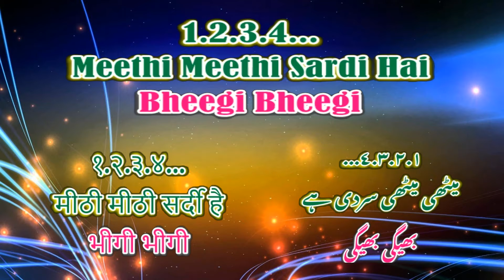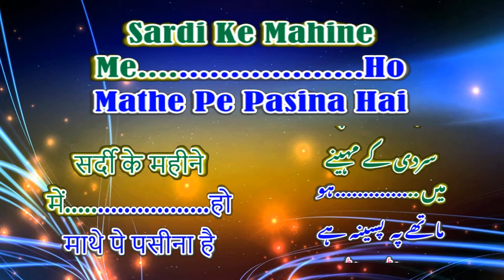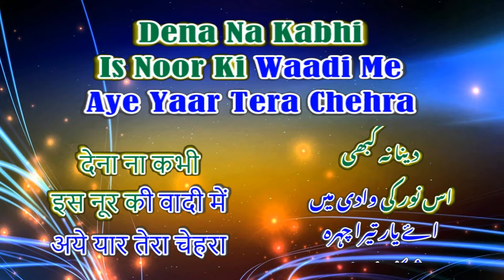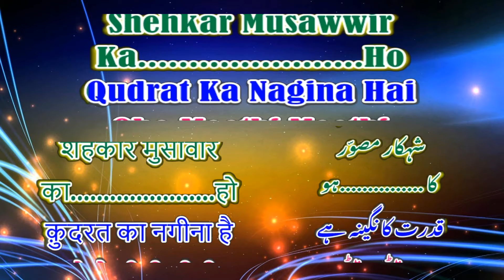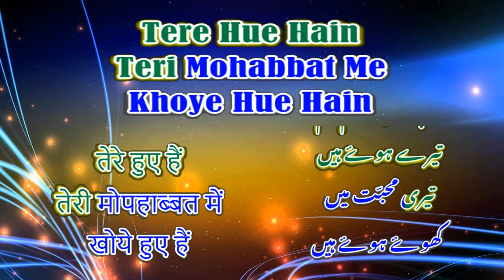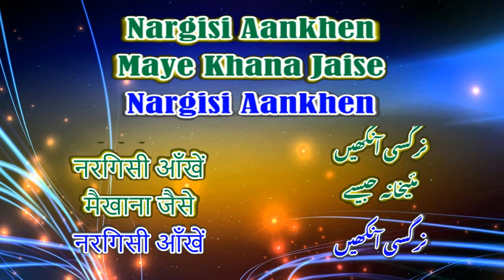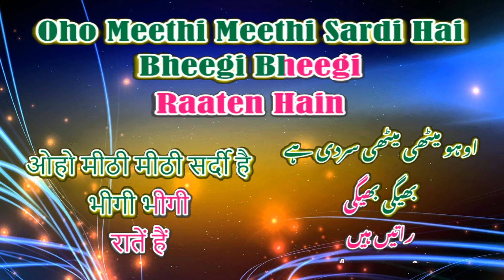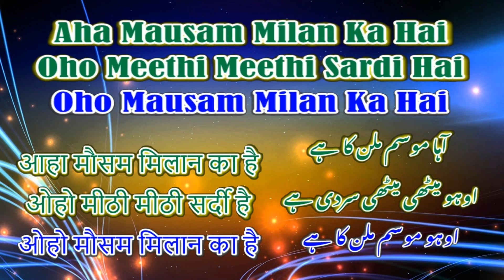Mithi Mithi Sardi Hai Karaoke With Female Voice - Md. Aziz, Lata Mangeshkar, By Shamshad Hassan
Title : Meethi Meethi Sardi Hai Bheegi Bheegi Raten Hain
Singer : Lata Mangeshkar & Mohammed Aziz

Cast : Anil Kapoor, Ashok Kumar, Padmini Kolhapure & Anita Raj.
Director : Vijay Reddy

Join Us On Youtube For Sensational Karaoke Tracks.